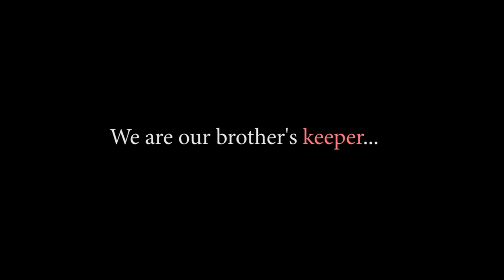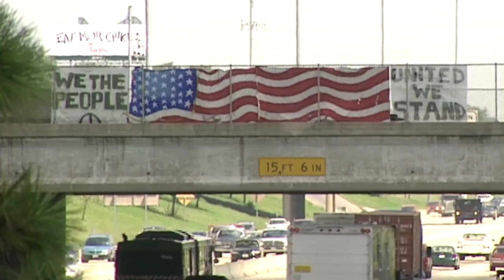The Caribbean will never forget September 11, 2001 / A day in History to remember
It has been 18 years when America suffered the worst terrorist attack on its soil.  (Sept. 11) .The Caribbean honor the people that give their lives to save those that were trapped  and those brave passengers in the Hijacked plane we pray that the Family will be comforted...

Please note all our Content on this channel are 100% all original content. And the sole purpose of this Channel is to promote "LIVE" Caribbean Music to the World.